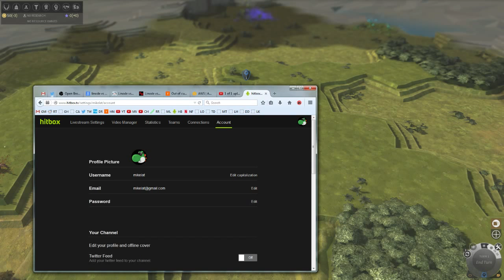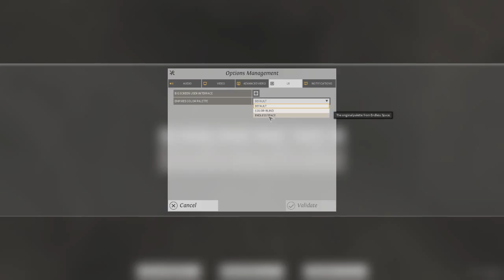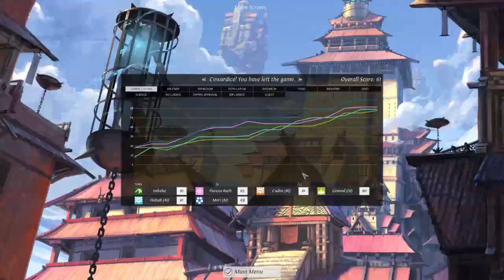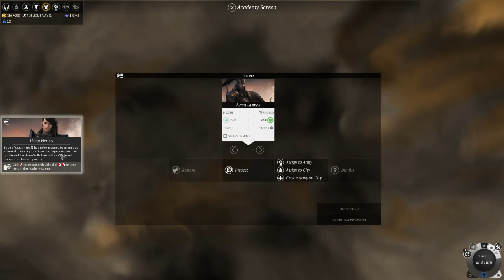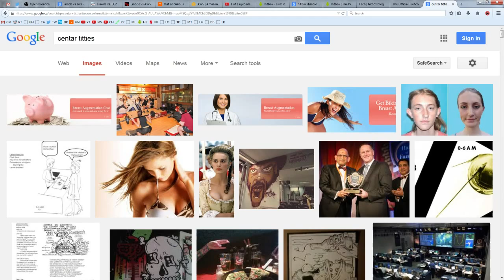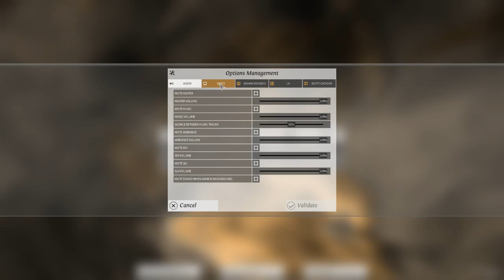Trying endless legend - Jun 15th #1